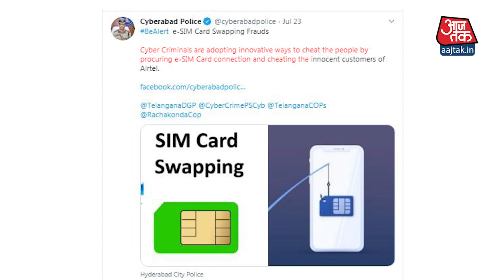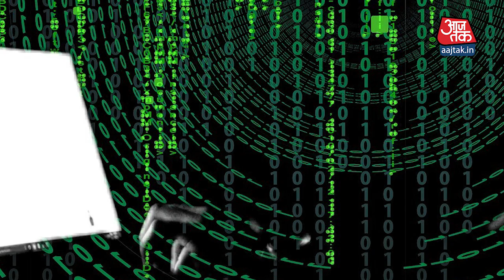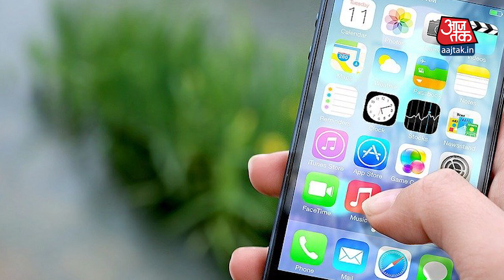Jamtara में शुरू हुआ eSIM Fraud ऐसे उड़ाए जाते हैं Bank Account से पैसे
एक रिपोर्ट के मुताबिक़ अब एक बार फिर से Jharkhand के jamtara से Fraud की ख़बर है. लेकिन इस बार eSIM Fraud हो रहे हैं. आइए जानते हैं ये eSIM Fraud क्या है और आप इसका शिकार होने से कैसे बच सकते हैं.
Jharkhand ,eSIM ,eSIM Fraud,jamtara ,Bank Account ,sweta jha,native video aaj tak,